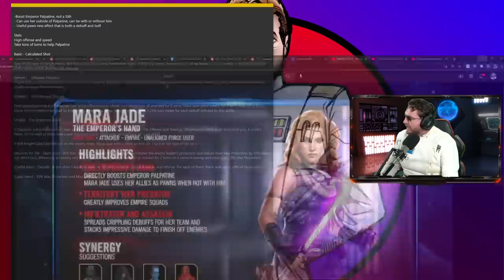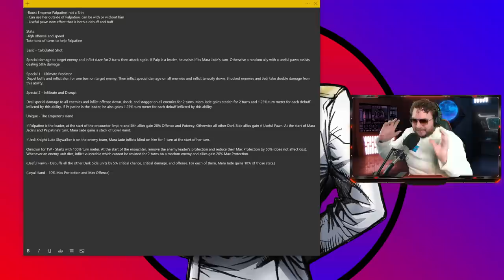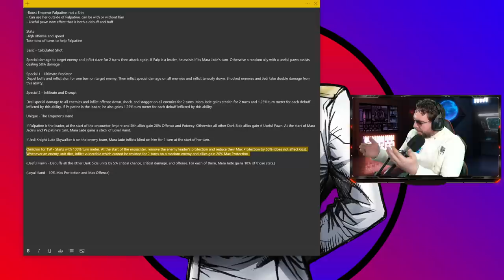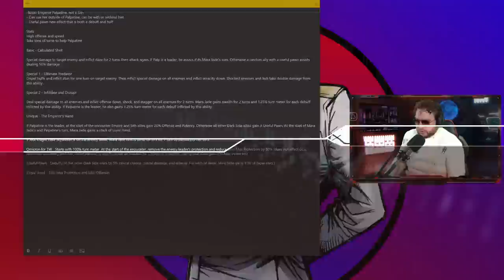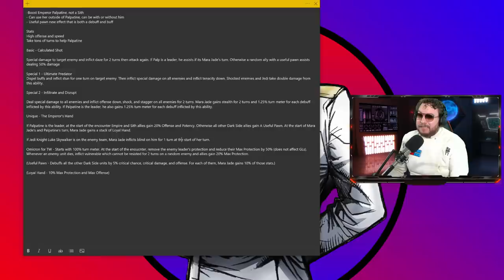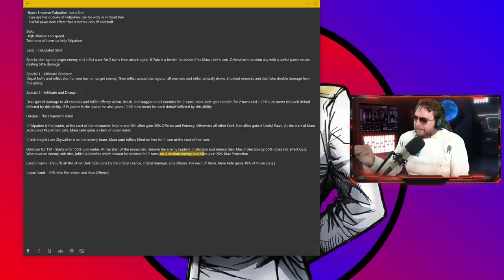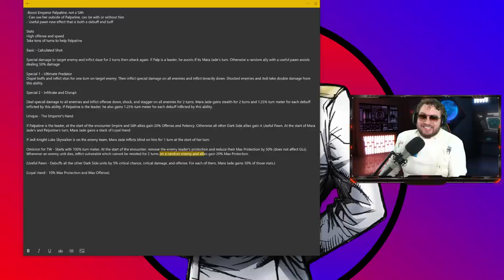Mara Jade Complete Kit Reveal! Massive Boost to Emperor Palpatine and Darth Vader? 3 Star Viable?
Mara Jade has officially been confirmed for Galaxy of Heroes!! We showcase her full kit and it looks like she is going to be a big help for Palpatine and Vader!

► Fury Weekend - The Vanishing Pt. II